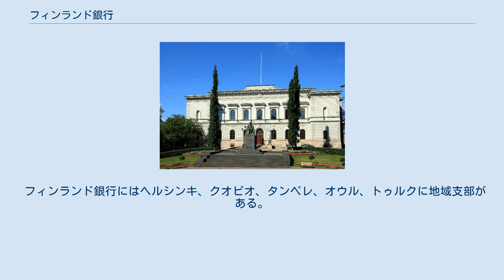フィンランド銀行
フィンランド銀行（フィンランドぎんこう、芬：Suomen Pankki 瑞：Finlands Bank ）はフィンランドの中央銀行。
世界で4番目に古い中央銀行である。
 フィンランド銀行は1812年3月1日、ロシア皇帝アレクサンドル1世によってトゥルクで設立され、のち1819年にヘルシンキに移設された。
ユーロがフィンランドに導入される1999年まで、フィンランド銀行はフィンランド・マルッカの発行・調整を行っていた。
 フィンランド銀行はフィンランドの中央銀行であり、また欧州中央銀行制度にも参加している。
さらにフィンランドの通貨政策を司る機関であり、通貨供給と外貨準備の責任を負っている。
 フィンランド銀行はフィンランド政府が所有し、また議会の監督理事会と銀行内の機関である役員会を通じてフィンランド議会が監督している。
役員会はフィンランド銀行の業務を担当し、監督理事会はフィンランド銀行の運営や活動、その他の法令上の義務などについて監督している。
フィンランド銀行は1998年に定められた同銀行法の下で運営されている。
 フィンランド銀行にはヘルシンキ、クオピオ、タンペレ、オウル、トゥルクに地域支部がある。
 フィンランド銀行の長は総裁であり、総裁は役員会において議事進行を務める。